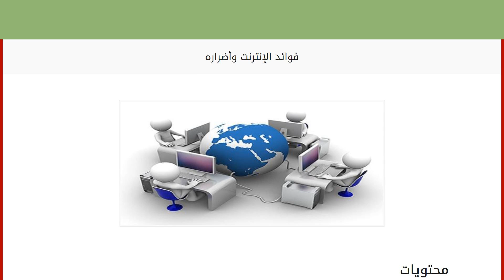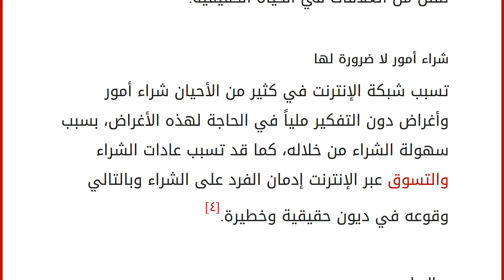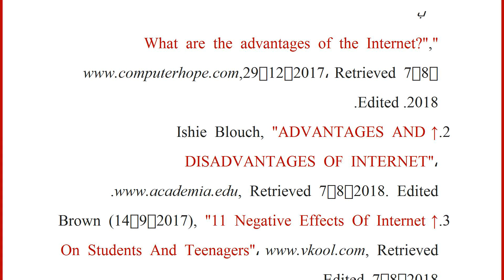فوائد الإنترنت وأضراره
إقراألمقال كاملا :
محتويات
١ فوائد الإنترنت
١.١ توفير المعرفة والمعلومات والتعلم
١.٢ جني الأموال عبر الإنترنت
١.٣ الترفيه ٢ أضرار الإنترنت
٢.١ المضايقات
٢.٢ الإدمان وتبذير الوقت
٢.٣ شراء أمور لا ضرورة لها ٣ المراجع فوائد الإنترنت
توفير المعرفة والمعلومات والتعلم
يحتوي الإنترنت على كمية لامتناهية من المعرفة والمعلومات المختصة بجميع المواضيع، حيث يمكن باستخدام محركات البحث مثل جوجل العثور على إجابات ومعلومات عن أي سؤال، بالإضافة إلى وجود ملايين مقاطع الفيديو على مواقع مثل اليوتيوب والتي تساعد في الشرح عن موضوعات مختلفة، كما يمكن استخدام الإنترنت في الحصول على دورات تعليمية للمساعدة في التعليم حول عدة موضوعات.[١]
جني الأموال عبر الإنترنت
يُمكّن الإنترنت الشركات والأفراد من جني الأموال من خلال بيع السلع المتنوعة؛ وذلك لأنه يسهل عملية العثور على المواقع التي تبيع السلع، بالإضافة إلى أن الإنترنت يعتبر متاحاً بشكل